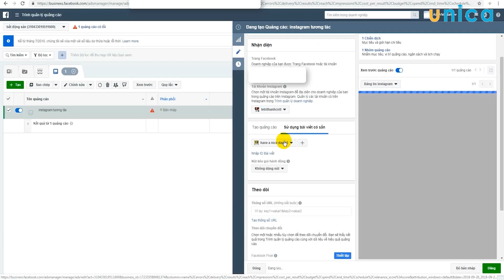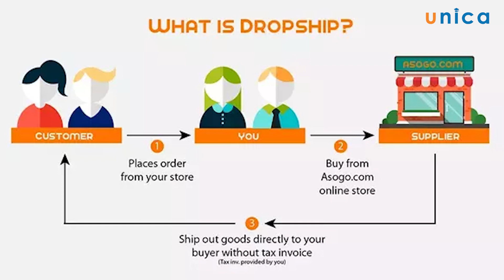Kiếm tiền với Instagram - Xây dựng thu nhập thụ động 500$/ tháng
Khóa học giúp cho:

- Khóa học cung cấp kỹ năng hiểu và biết cách kiếm tiền với Instagram.

- Biết cách tạo tài khoản Instagram, tạo hình profile bắt mắt, viết miêu tả lôi cuốn.

- Cách chỉnh sửa ảnh và video trên Instagram.

- Chọn niche để phát triển tài khoản Instagram.

- Cách đăng bài và sản phẩm lên Instagram. Các kĩ thuật, tips, tool giúp bạn nuôi account nhanh chóng.

- Cách trả lời bình luận gây tương tác cùng với đó là cách sử dụng Instagram Stories hiệu quả.

- Cách tạo và chạy quảng cáo Instagram và Instagram Stories.